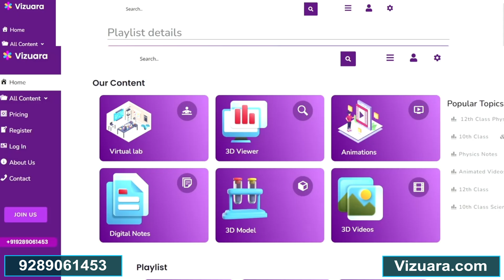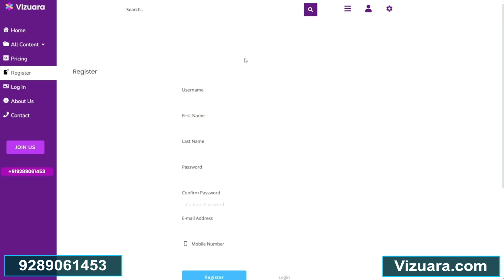New website launched || E-learning website for teachers and students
This is our new educational website .
Here you can find amazing content like 3d Virtual lab , 3d Viewer , 3d Animated videos , Digital notes and much more.